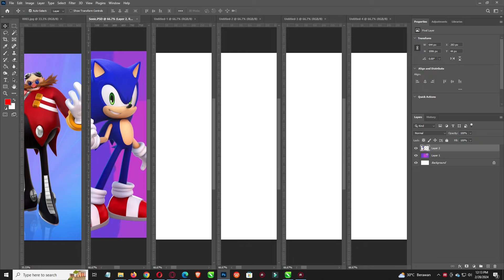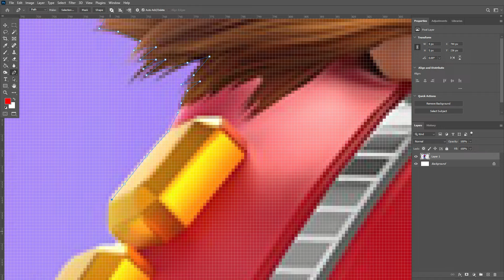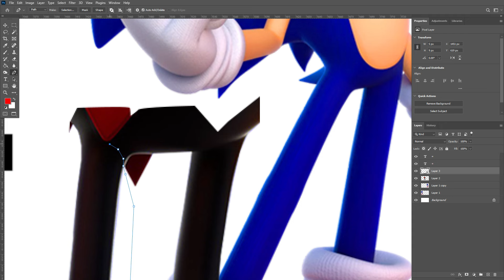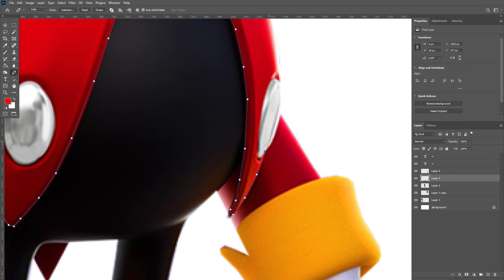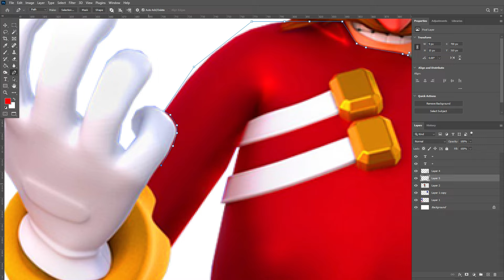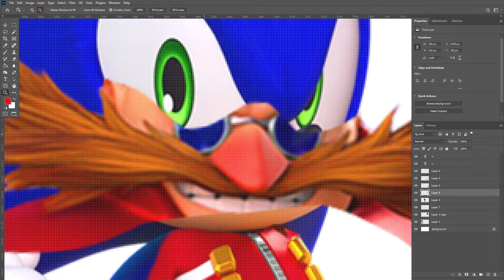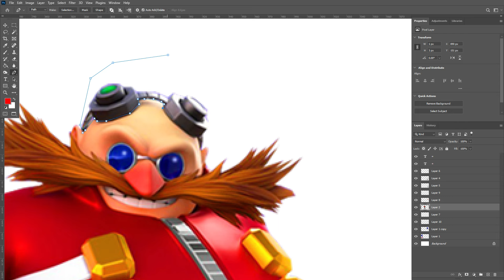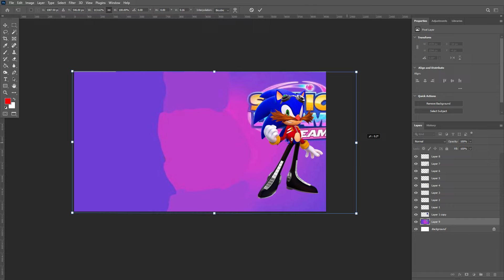SONIC fusion DR EGGMAN | what will happen next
Sonic the hedgehog fusion with Dr Eggman in Sonic Dream Team game.

SONIC + EGGMAN = SOGMAC